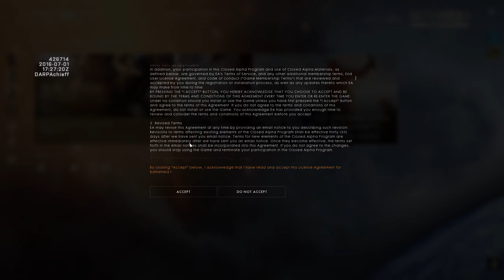Battlefield 1 Alpha Pt 1 - Settings And Options